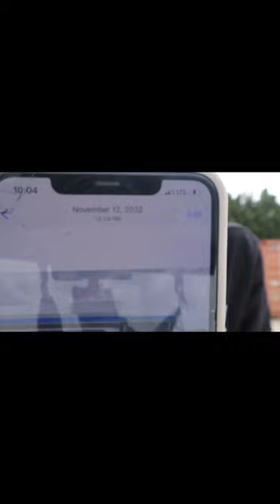Purchasing my second school bus!!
Check out this vlog of me purchasing my second school bus!! Thank you God for allowing me to get up in time to purchase my baby.!! My kids and I was so excited !!

Beauty Gang our next video will BE DROPPING SOON!!